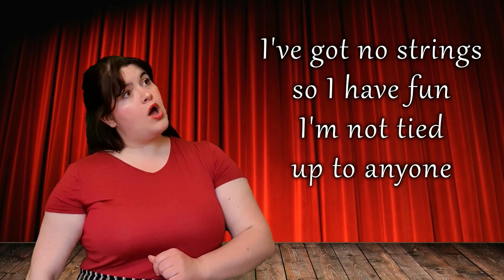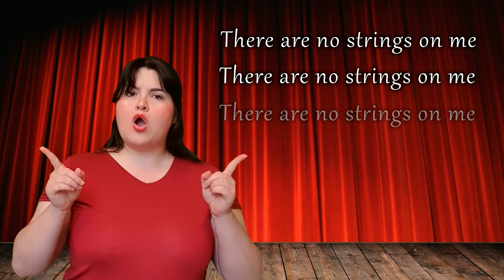I've Got No Strings - Pinocchio (SINGALONG!)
Welcome to day two of Puppet week! In this video Lissie tells us a little bit about the story of Pinocchio and leads us in a fun Disney singalong!

Lyrics:

I've got no strings to hold me down
To make me fret, or make me frown
I had strings, but now I'm free
There are no strings on me

Hi-ho the merry-o
That's the only way to be
I want the world to know
Nothing ever worries me

I've got no strings so I have fun
I'm not tied up to anyone
They've got strings, but you can see

*whistling*